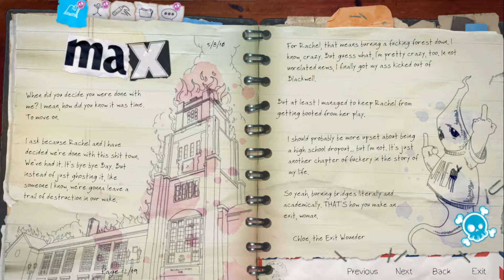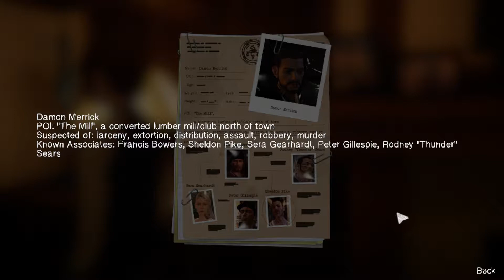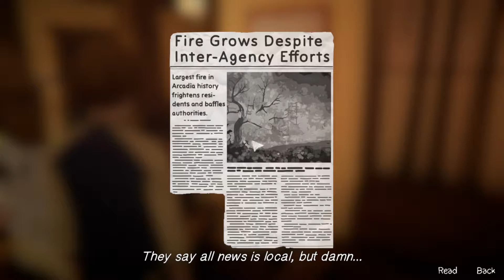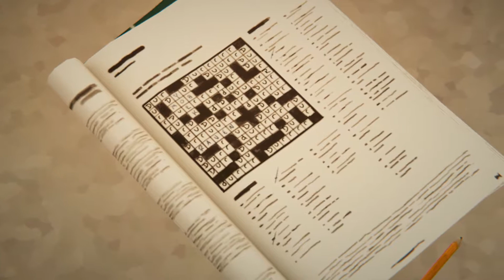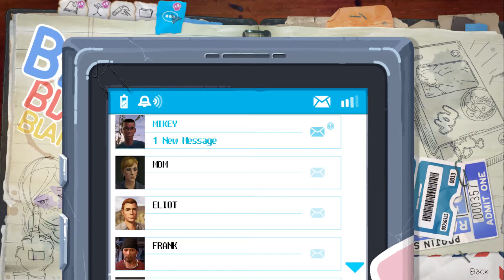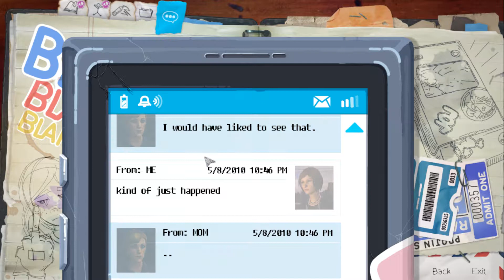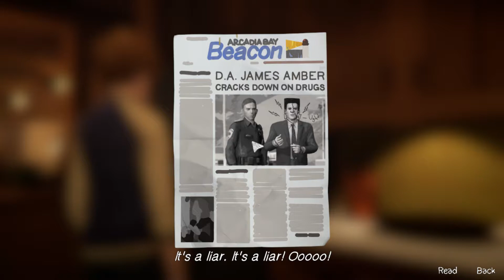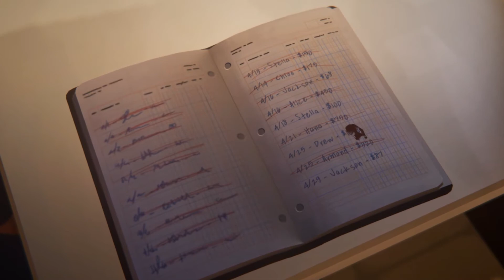💚EPISODE 2 - CHICKEN A LA KING 💚LIFE IS STRANGE: BEFORE THE STORM 👍024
💚  LIFE IS STRANGE: BEFORE THE STORM ⚜EPISODE2 ⚜chicken a la king⚜
💚  without comments – the pure game

Life Is Strange: Before the Storm is an episodic graphic adventure video game developed by Deck Nine and published by Square Enix. It is the second entry in the Life Is Strange series, set as a prequel to the first game, focusing on sixteen-year-old Chloe Price and her relationship with schoolmate Rachel Amber.

💚 Platforms: PS4 / Xbox / PC
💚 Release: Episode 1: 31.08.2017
💚 Developer: Deck Nine Games
💚 Publisher: Square Enix

Alle mit * versehenen Links sind Ref-ID-Links. Das heißt, wenn Du da was kaufst (muss logischerweise niemand), dann verdient der Verlinkende etwas daran, ohne dass es Dich mehr kostet. (die jeweils verkaufende Plattform zB Amazon) trägt das dann.